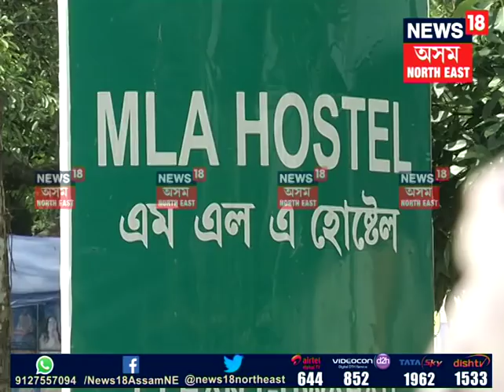MLA Hostel Thief